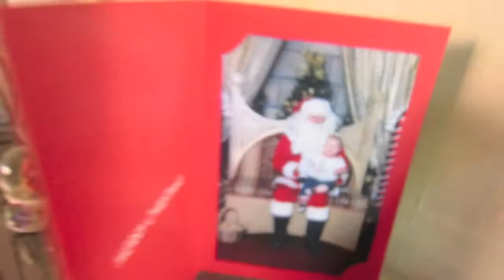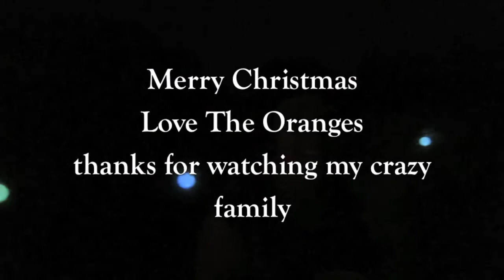Raising Roman | A kiwi Christmas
Join The orange family on their journey to baby # 2 through a Frozen embryo transfer ! In 2010 Nicole Finally got pregnant through IVF after 2 years of unsuccessful fertility treatment including Clomid and puregon injections.